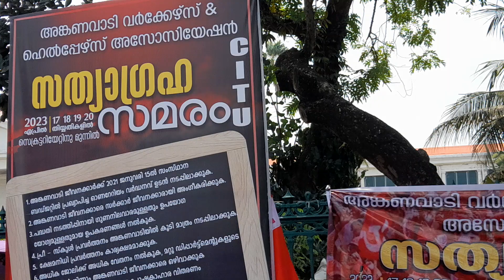അഡ്വ.സി.എസ്.സുജാത :അംഗനവാടി ടീച്ചേഴ്സിന്റെ പ്രതിഷേധ പ്രകടനം - സെക്രട്ടറിയേറ്റിനു മുന്നിൽ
അഡ്വ.സി.എസ്.സുജാത :അംഗനവാടി ടീച്ചേഴ്സിന്റെ പ്രതിഷേധ പ്രകടനം - സെക്രട്ടറിയേറ്റിനു മുന്നിൽ സി.ഐ.ടി.യു വിന്റെ ആഭിമുഖ്യത്തിൽ